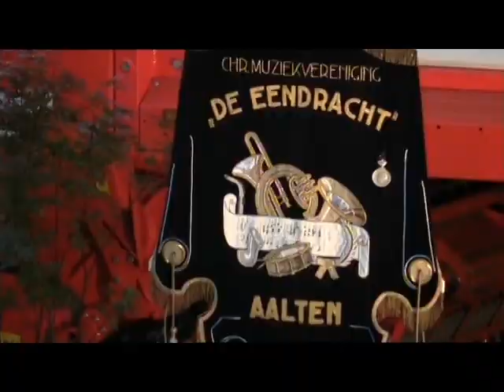Gezamenlijk concert Aaltense muziekverenigingen 2 jun i 2018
Muziekver. Excelsior uit Barlo (Gem. Aalten) organiseerde op 2 juni 2018 een gezamenlijk concert van alle Aaltense muziekverenigingen in de loods van de Coop Landbouwver. Barlo.